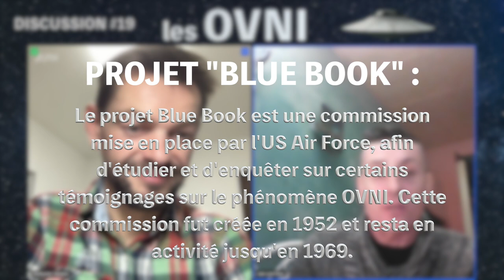Discussion #19 : Les OVNIs / Samuel de OVNI FANA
Samuel de la chaîne Youtube OVNI FANA et moi discutons des sujet ovni et extraterrestres.